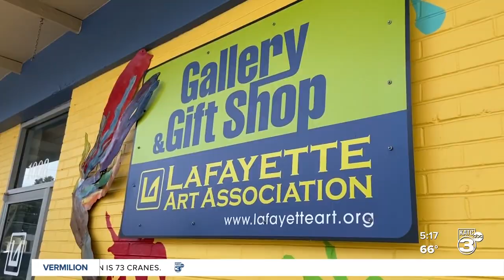Shopping local for Christmas: Lafayette Art Association